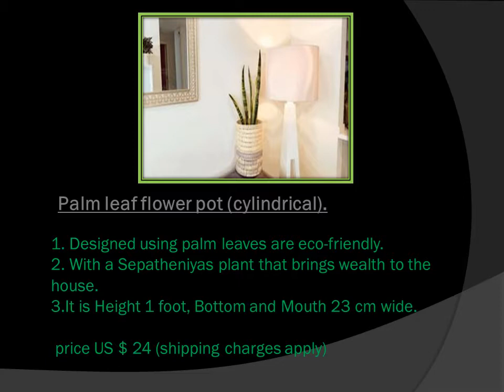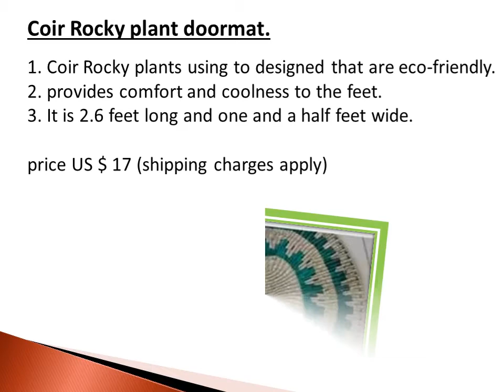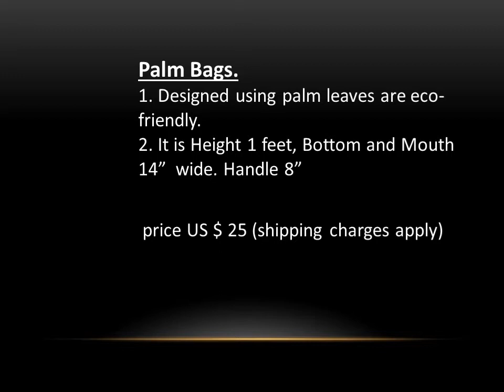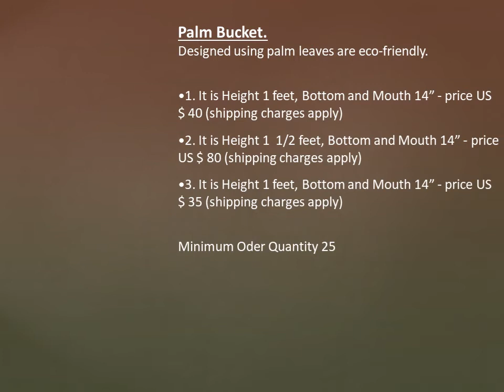How much This Product? Ceylon handmade| all hand craft | natural| sri lanka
Eco-friendly handicrafts

Moving to a green village, we create environmentally friendly, non-toxic, hygienic, universal energy-intensive designs. Among the creations we produce,
* Reed and fiber related designs (Talipot leaf, palm leaf, rock, thunhiriya, Japanese jabara, fence, flax)
* Cane related designs
* Wood related designs
* Bamboo tree related designs
* Coconut related designs
* cane
* banana fiber
* banana leaf

*   All the designs mentioned here are the ones we have created. to order and any design here can be given to us as per your requirement.
thankyou.

Ceylon_handmade all_handcraft# natural#sri_lanka